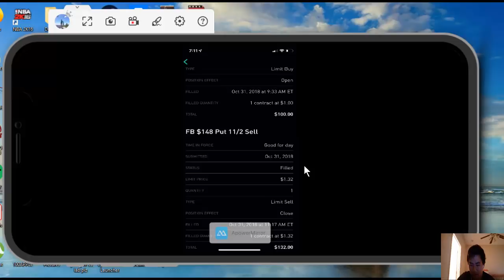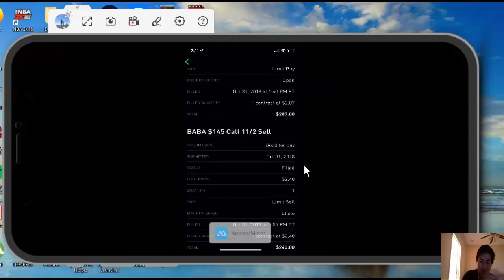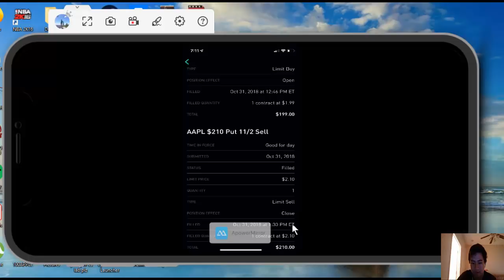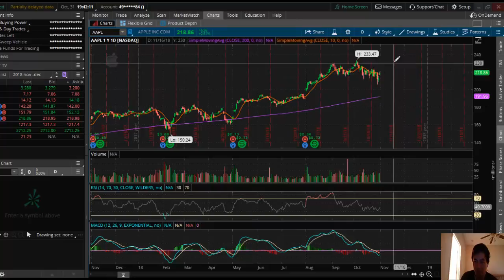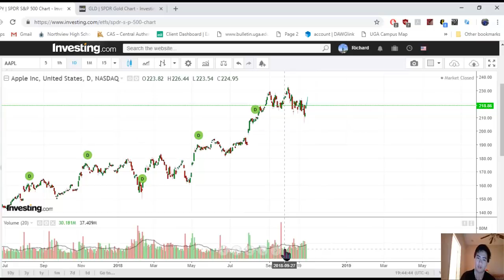Apple Earning Breakdown (10/31/18)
Good evening, Traders!
Today I will be showing you my daily 3 trades in the option market and my breakdown on apple's earning this Thursday and how to play it! Easy shorting money and cheap calls. Let's find out!

Remember,
Never Trade Alone